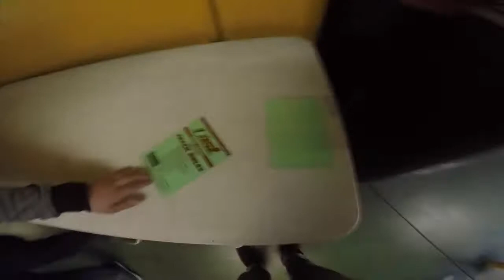SHOULDERS AND GO KARTING | I GOT THE BEST TIME!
HI GUYS
welcome back to fine fitness, so todays video is based on my shoulder workout that  ended up half filming and also my go kart session with my friends... hope you enjoy the vid. till thinnest one!